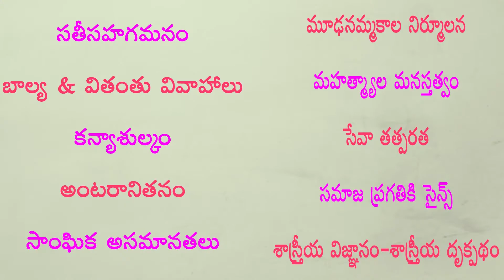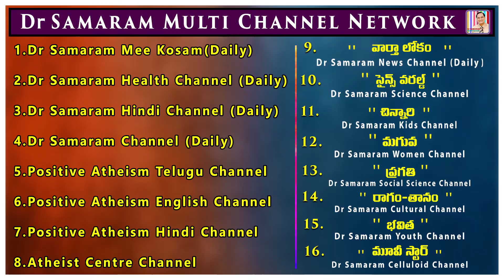పింగళి వెంకయ్యగారు జాతీయ జెండా ఆవిష్కరించడానికి కారణం (Episode -1) of మహానుభావులు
(Episode -1) of MAHANUBHAVULU  by Chillagattu Srikanth Kumar in Dr Samaram Social Science Channel "PRAGATHI" from Dr Samaram Multi Channel Network.